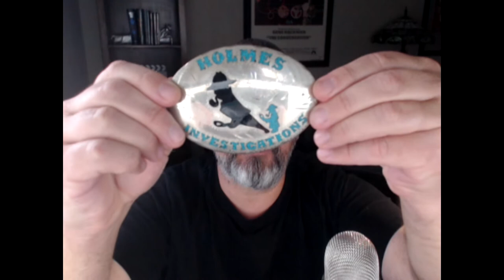637 Best Things Anybody Ever Said (207-215) "Mario Puzo's Marriage Advice"